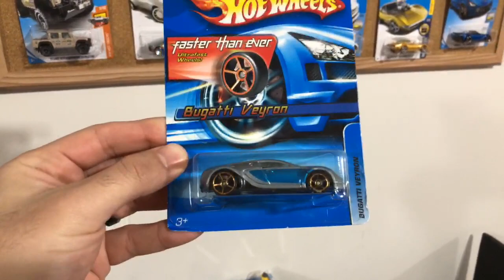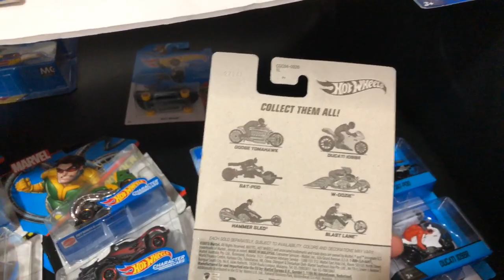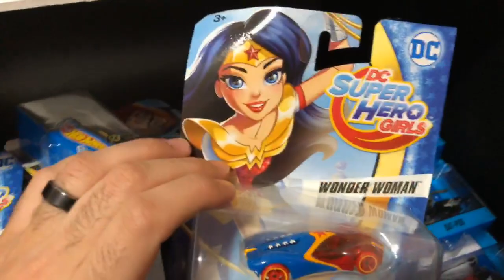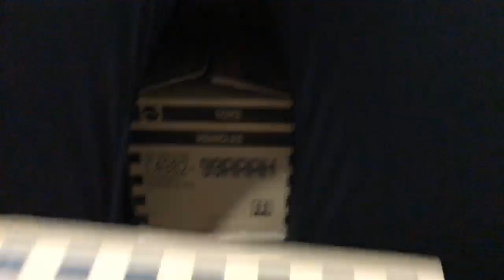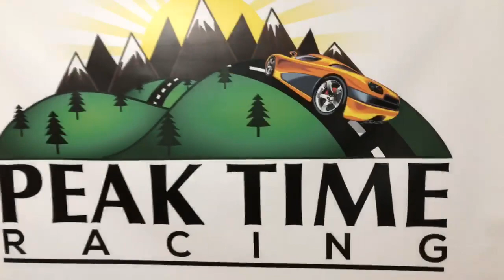Black Friday Peak Time Racing Special!!!